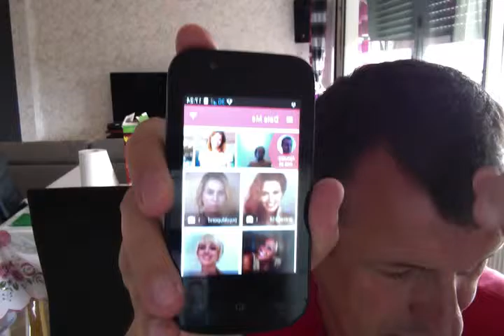ARNAQUE SUR UN SIT DATE ME APPLICATION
PAS DE ESCRO SUR SETTE APLICATION IL Y EN A QUIL DISE QUI SON EN FRANCE ET BRETAGNE ET D'AUTRE VILLE